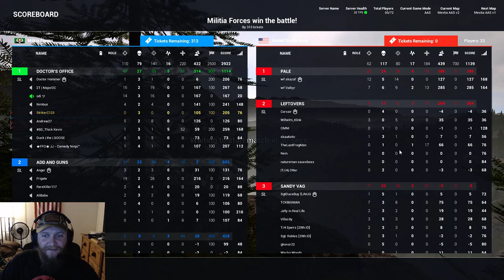Squads new Mestia map!!!! Squad v9.13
Playing as the militia team on this map is super op and really enjoyable to finally be able to see the us forces in their yellow track suits.